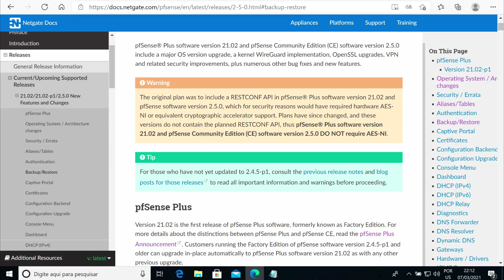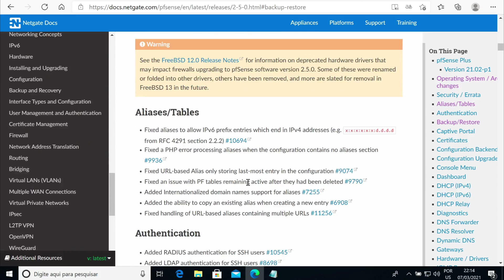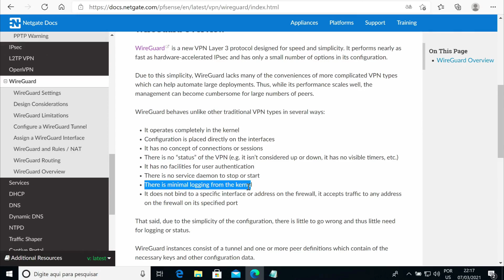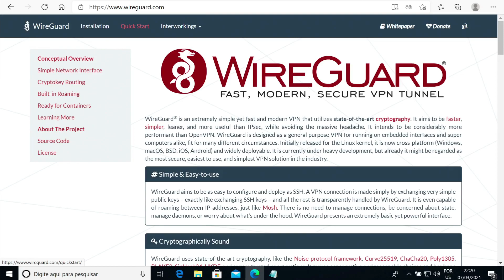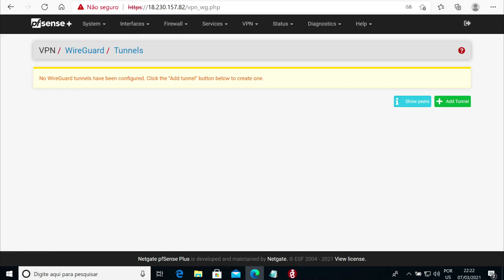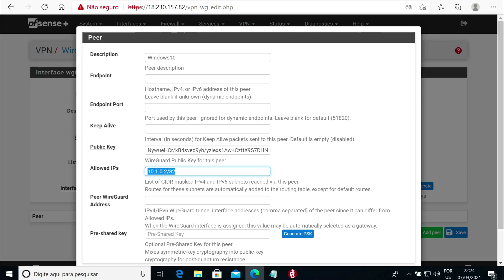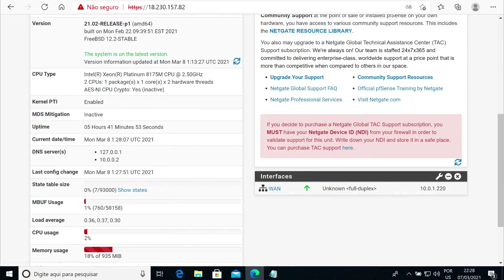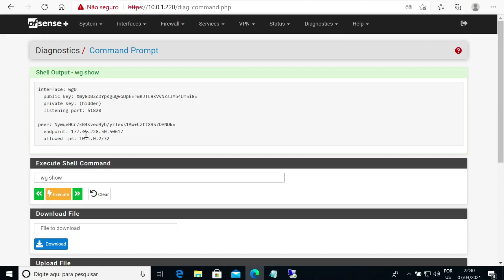pfSense 2.5.0 - Destaques do pfSense 2.5.0/21.02 + Configuração do WireGuard VPN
Olá Pessoal,

Nesse vídeo falaremos sobre alguns destaques da atualização do pfSense para a versão 2.5.0/21.02, falaremos também sobre o pfSense + e apresentaremos uma demo de configuração do WireGuard VPN com multipeer.

*** OBS: não falamos sobre isso no vídeo, mais não esqueça de colocar uma regra de firewall na aba wireguard, permitindo acesso any para any em qualquer protocolo, em caso de duvida siga a documentação oficial

Exemplo de configurção do wireguard (client)
[Interface]
PrivateKey = 2ADP0zlEmt3ig1DJiJBdR5mfYN1gUVs7+38DF0WmoWg=
Address = 10.1.0.2/32

[Peer]
PublicKey = Xmy8DB2cDYpsguQVoDpEErmRJTL9KVvNZsIYb4Um5i8=
AllowedIPs = 10.1.0.0/24, 10.0.0.0/23
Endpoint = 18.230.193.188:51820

Obrigado a até o próximo vídeo.

No próximo vídeo retomaremos as aulas do curso pfSenseCore

Links úteis
pfSense 2.5.0/21.02 - Release notes